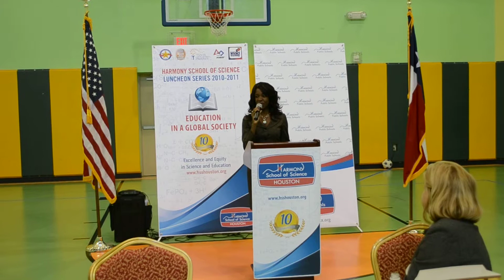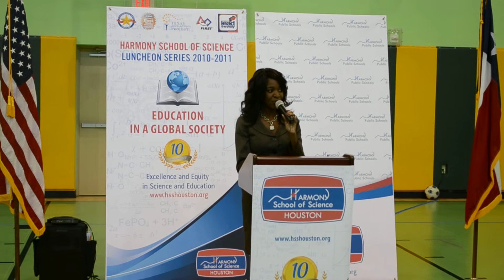Harmony School of Science - Luncheon with Jacquie Chaumette